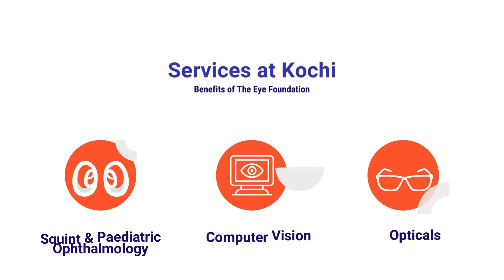The Eye Foundation | The Most Advanced Eye Hospital In Kochi, Kerala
The Eye Foundation, Kochi center with state-of-the-art technology and a set of skilled senior ophthalmologists will offer quality eye care at affordable prices. The real strength of The Eye Foundation is the group of nearly 50 highly trained and motivated eye doctors, nearly 100 qualified optometrists and nearly 400 staff members. The Eye Foundation is putting in place a strategy that will meet the needs of patients in at least a 100 kilometers radius around it by leveraging technology and mobile vans for reaching out to masses even in remote areas. As a pioneer in leveraging technology, The Eye Foundation has linked the entire hospital chain through robust electronic medical records systems and processes to ensure patient databases, case histories/studies & diagnostic tests are accessible to medical professionals across all centers.

The Eye Foundation
Tamil Nadu | Karnataka | Kerala